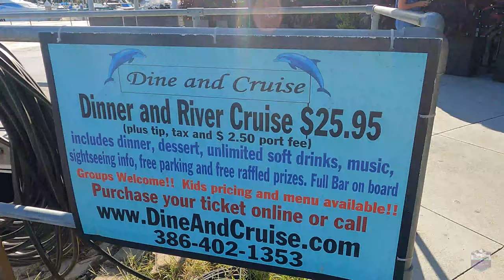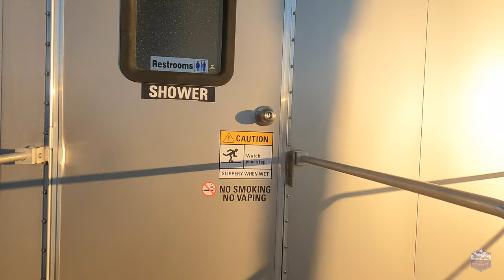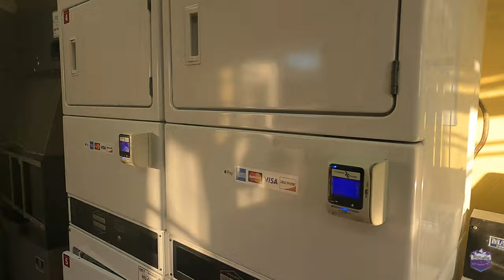Season 1 Episode 1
Welcome to Down the Rabbit Hole! We make videos on tips and tricks for RVing full time with kids and pets. Follow our adventures and learn how to save along the way.

This video is from our shakedown trip and includes our review of Coral Sands rv park and the Dine and Cruise in Dayton Beach.

Coral Sands- 5:23
Dine and Cruise- 1:20

Music Credit (Thanks for making awesome tunes) -
Music from Uppbeat (free for Creators!):